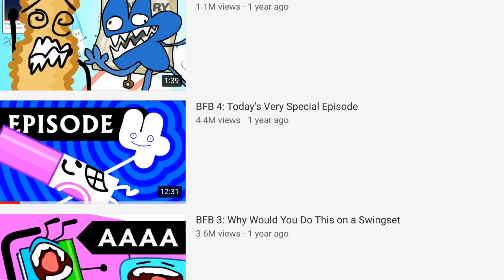I just noticed something strange